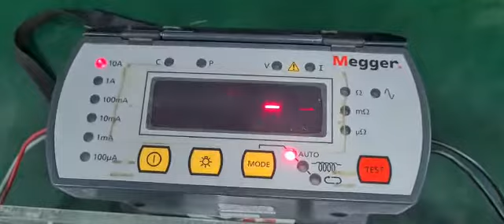Megger DLRO 10 Low Resistance OhmMeter Repair & Calibration by Dynamics Circuit (S) Pte. Ltd.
DLRO10 (obsolete), Dual power 10 A low resistance ohmmeter. Equally at home in the laboratory, the workshop or in the field, on the bench or on the ground, Megger’s new heavy duty DLRO10HD low resistance ohmmeter combines rugged construction with accuracy and ease of use. It features an internal rechargeable battery and can also operate from a mains supply, even if the battery is completely flat.

Megger appointed Dynamics Circuit (S) Pte. Ltd. as the authorised service centre for SEA after a series of comprehensive service training in their manufacturing facilities.
- Megger, Bakers Instrument, Colorado. (Newly Aquired from SKF)

An ISO 9001:2015 certified, and Accredited ISO/IEC 17025 Laboratory, Dynamics Circuit (S) Pte. Ltd. has highly skilled and qualified work forces which specialize in repairs of High Voltage Test and Measurement Instruments.

15 Yishun Industrial Street 1, #09-28 Win 5,
Singapore 768091.